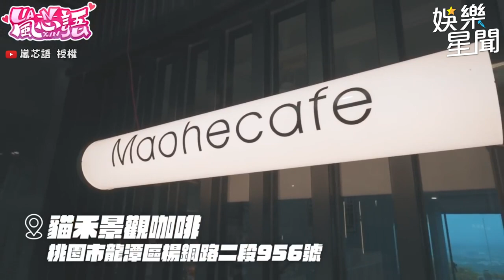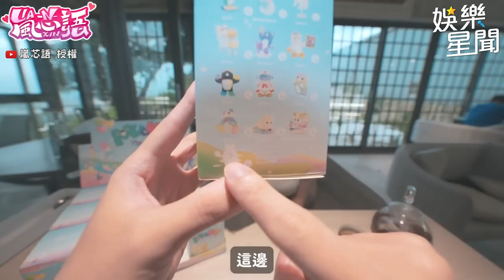JKF女郎嵐芯語超巨雙峰頂住小熊！接受超羞恥懲罰！｜@star_setn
@lanxinyu716 授權